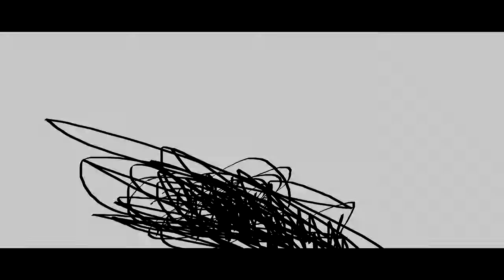THE EPICNESS OF Funny Angry Destroy Voice Tops + Funny Angry Destroy Tops + Funny Destroy Voice Tops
Funny Destroy Voice Tops + [Funny Angry Destroy Tops] + Funny Angry Destroy Voice Tops (Swap)